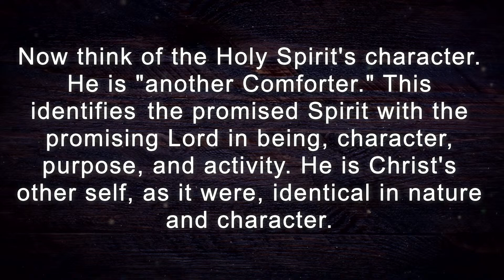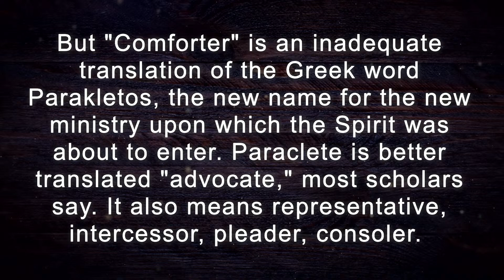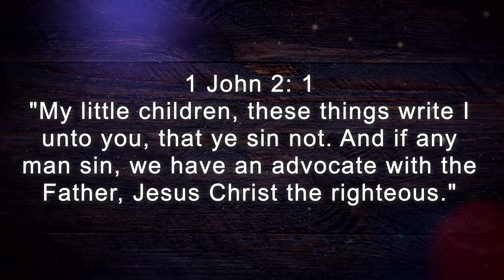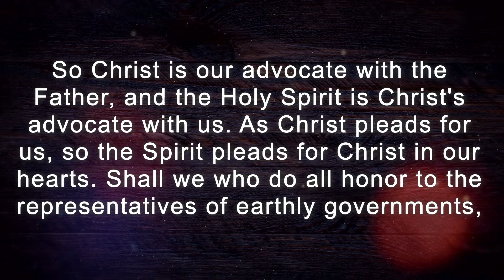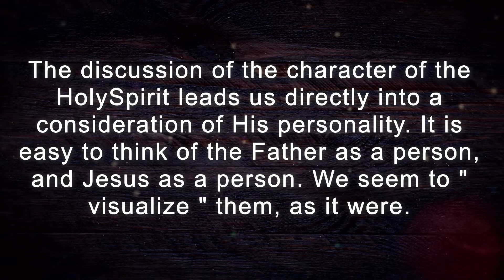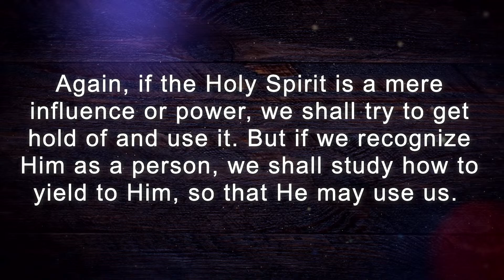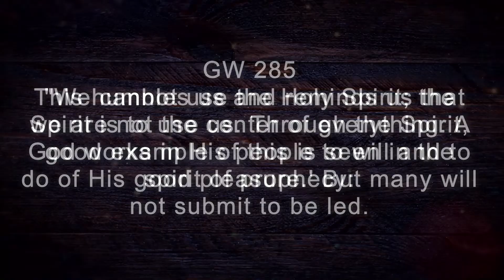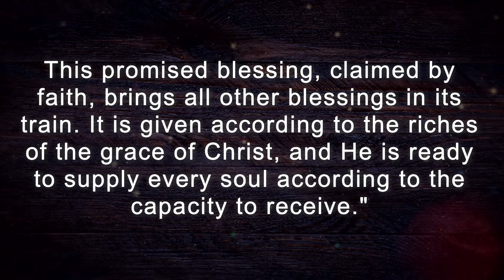​​​​Session 5. The coming of the Comforter, by LeRoy Froom